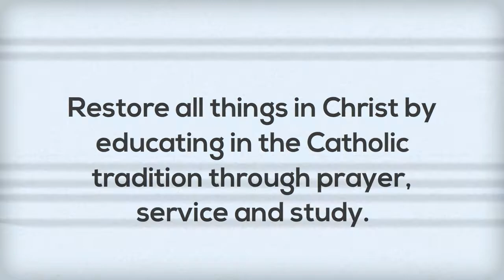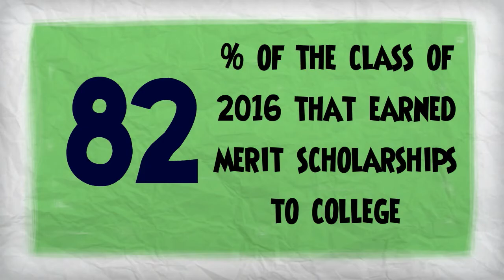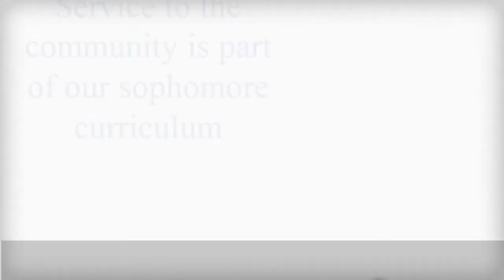Open House 2016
Infographic video with facts about Bishop Watterson High School